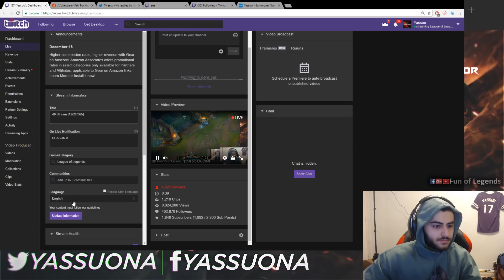Yassuo's Reaction To Tyler1's Flame About Him | Tyler1 Raps About Yassuo | Hashinshin | LoL Moments